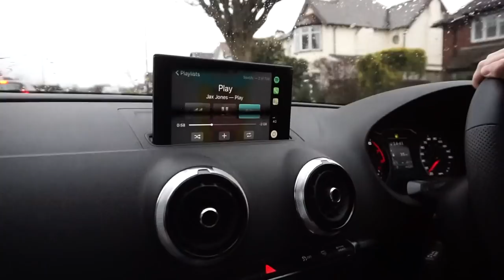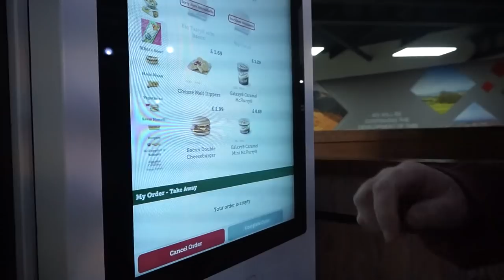CHE ADAMS MASTERCLASS! SWANSEA CITY 3 - 3 BIRMINGHAM CITY MATCH VLOG | BIRMINGHAM FAN TV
Birmingham City travelled on a near 300 mile round trip to watch the side play 11th places Swansea City.

It was a game full of goals and excitement; we were down to 10 men just before half time after a second yellow was given to Kristian Pedersen.

Swansea and Blues took their turns to go ahead and Blues were winning 3-2 until the dying seconds when Swansea scores the final equaliser.

We hope you guys enjoyed the vlog and KRO!